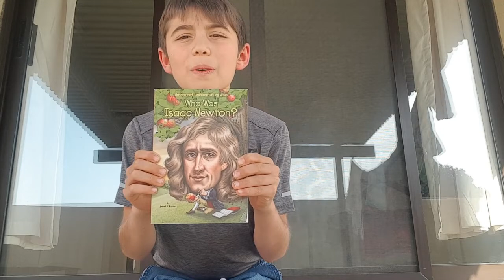Introduction: Who Was Isaac Newton? AudioBook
You will find the Audiobook for Introduction, from the book Who Was Isaac Newton?, By Janet B. Pascal.